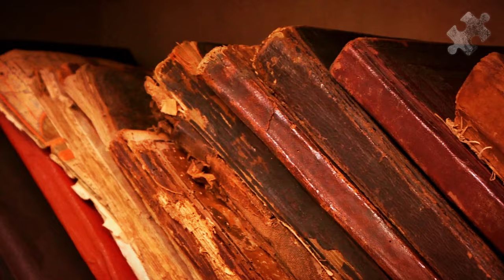The TERRIFYING Fates of Ivan The Terrible's Wives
Dive into the chilling chronicles of Ivan the Terrible's wives, where history intertwines with horror in an unprecedented exploration of royal intrigue. In this captivating journey through the annals of time, we unravel the enigmatic tales of the women who dared to be wed to one of Russia's most notorious rulers.